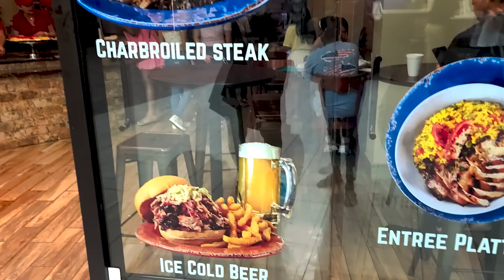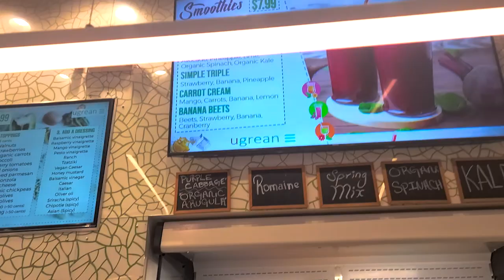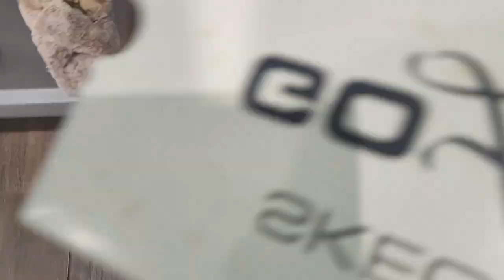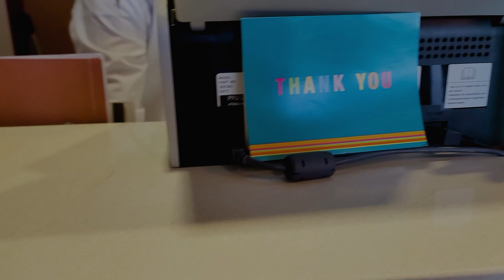Taking Mom to Florida Mall | He Thought We Were Trying To Steal | Surprise For The Kids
Hey guys
In today's vlog I took my mom to the Florida Mall because she saw something she liked from my previous vlog... can you guess what it was?

Taking Mom to Florida Mall | He Thought We Were Trying To Steal | Trying Something New

Canon G7x mark ii
             OR
Canon M50